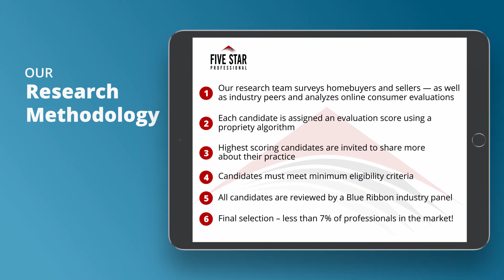2020 Orange County Five Star Real Estate Agent Brenda McCroskey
Brenda McCroskey wins the 2020 Five Star Real Estate Agent Award! Five Star Real Estate Agents represent those who are outstanding in their field. Winning professionals are selected as a result of a rigorous and objective research process. For any market, each year’s field of winners represents no more than 7% of professionals within the market.